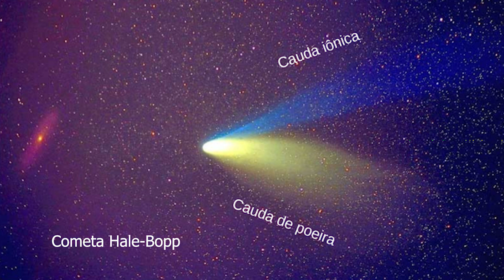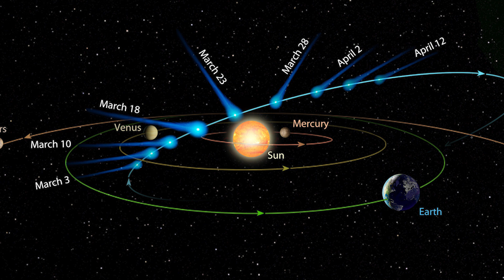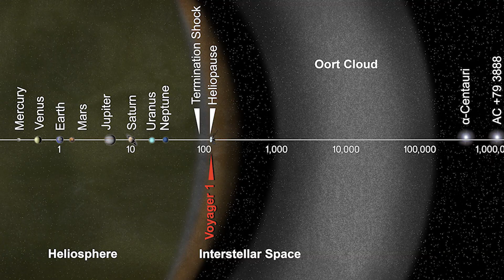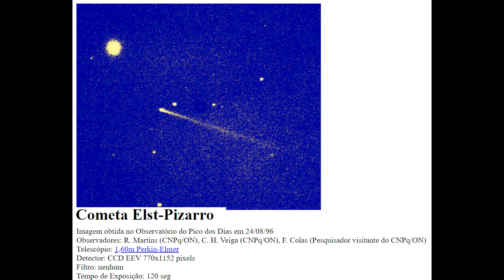ASTEROIDES ou COMETAS?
Asteroides ou Cometas? E agora?

❤Meu Especial Agradecimento aos Apoiadores que contribuem financeiramente para a continuidade do Café e Ciência
Catarse!
Vinicius Souza, Marcos Antônio de Moraes, Jefferson Ferreira, Reinaldo Ornellas, Isli Melanie, Gustavo De Biasi Martins, Guilherme Letsch, Antonio Thadeu Rosa, Luis Felipe M. Nohra, Roberta Melão, Paulo Lisboa, Bernardo Marques A. Neto, Samara Conte, Marceli Ferreira, Allyson Bruno Dos Santos Pereira, Aurelio Aranha, Thaise Amaral

Masashi C. Inoue, Guido Garcia D Angelo, Shiroem Miller